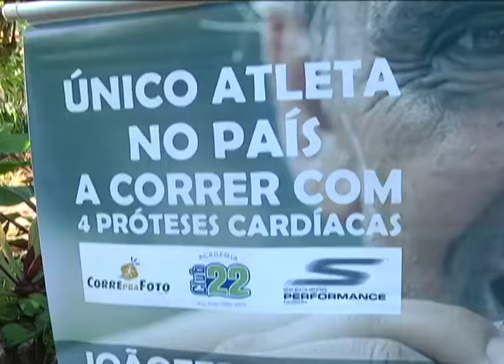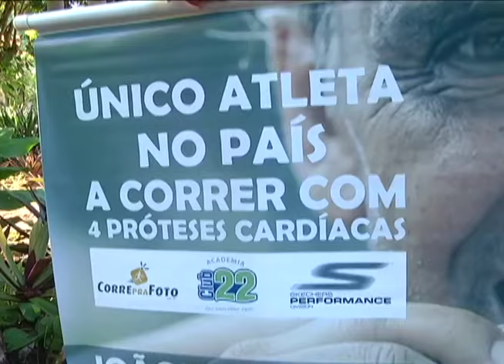João Fernandes mostra que a corrida transformou a sua vida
O Arena mostra a história de um atleta de 59 anos que é exemplo de superação.João Fernandes é recordista por ser o único brasileiro a competir com 4 stents implantados nos vasos sanguíneos.